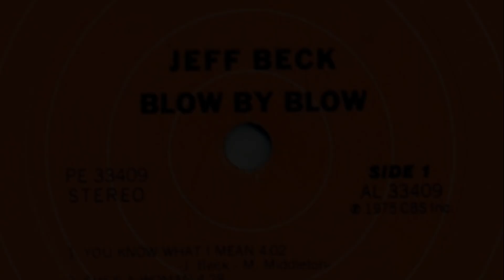Jeff Beck *Guitarist* A Look Back on His Amazing Career in Music (mini doc)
Jeff Beck Guitarist -- His innovative style was so unique. What Jeff had to say about his fellow musicians and producer George Martin who Beck credits with saving his career.  In this short documentary we take an inside look back on his life and musical career and try to get a handle on how he perceived his life and career.